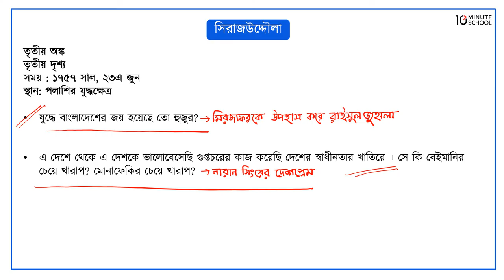সিরাজউদ্দৌলা - তৃতীয় অঙ্ক (তৃতীয় দৃশ্য) [HSC]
সিরাজউদ্দৌলা এইচএসসি বাংলা ১ম পত্রের (HSC Bangla 1st Paper) অন্যতম গুরুত্বপূর্ণ একটি নাটক। আজকের ক্লাসে সিরাজউদ্দৌলা নাটকের তৃতীয় অঙ্ক (তৃতীয় দৃশ্য) সম্পর্কে বিস্তারিত আলোচনা করা হয়েছে। আশা করছি এই ভিডিওটির সাহায্যে তোমাদের উক্ত বিষয় সংক্রান্ত সকল প্রকার সমস্যার সমাধান মিলবে এবং বিভ্রান্তি দূর হবে।